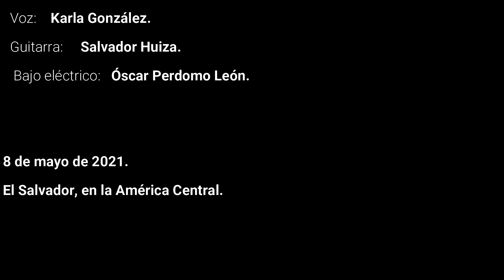VIERNES 3 AM María José y Karla González (Cover Serú Girán)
VIERNES 3 AM
(Cover Serú Girán)

Voz: María José.
Voz: Karla González.
Guitarra: Salvador Huiza.
Bajo eléctrico: Óscar Perdomo León.

8 de mayo de 2021.
El Salvador, en la América Central.

«Viernes 3 AM» es una canción de Serú Girán compuesta por Charly García, incluida en el álbum La grasa de las capitales de 1979.​ La canción tiene un nostálgico clima porteño, subrayado por los coros y el piano y es una de las canciones más celebradas en los recitales de la banda.

La canción fue censurada por la dictadura militar por "incentivación al suicidio" ya que la letra habla sobre una persona que se prepara para suicidarse.

Es la única canción de la banda en cuya grabación original no participó David Lebón, ni siquiera en los coros, razón que le atribuye a la versión que hizo en su álbum Déjà vu.
Charly García reinterpretó la canción en muchos recitales, pero en la versión Unplugged registrada para MTV "Hello! MTV Unplugged" (1995) se olvidó la letra.

El trío brasileño Paralamas incluye una versión de esta canción en su álbum Hey Na Na (1998), cantado en portugués.

En el año 2000, la banda marplatense Altocamet, interpretó una versión para el álbum recopilatorio de Fenix Discos "Viernes 3 AM 2000", misma que denominó Versión 2000 AM. Para ese mismo álbum, también se incluyó la misma canción, en titulada Versión Feliz Nuevo Milenio interpretada por Charly, junto con otros músicos de sesión.

Le preguntaron a Luis A. Spinetta cuáles temas de Charly le hubiera gustado escribir, y nombró varios. De pronto hizo una pausa y mencionó con gran admiración "Viernes 3 AM". El periodista repreguntó "¿Te hubiera gustado escribir ese tema?" y Spinetta contestó: "No sólo a mí, a Lennon y a McCartney les hubiera gustado escribirlo".